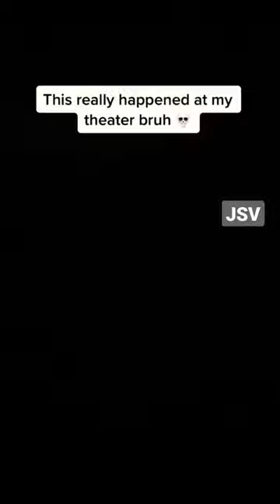Kamehameha in theatre while watching Dragon Ball heros movie